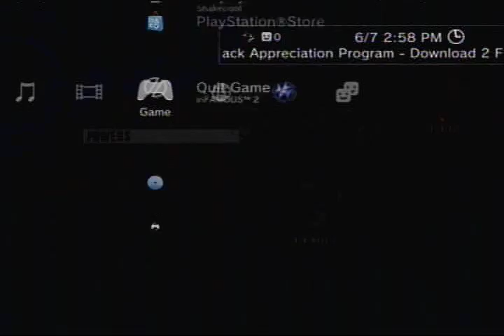Let's Play inFAMOUS 2 (Part 8) The Freeze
A rating always helps :D